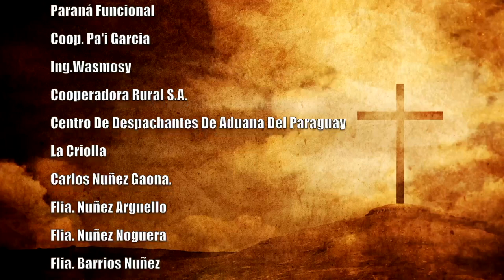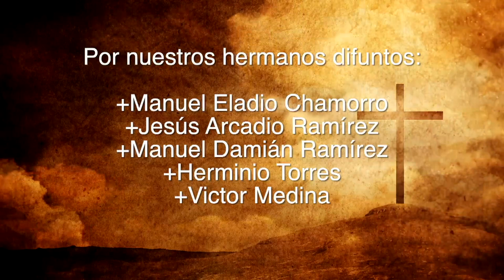Misa 12 de julio 2023